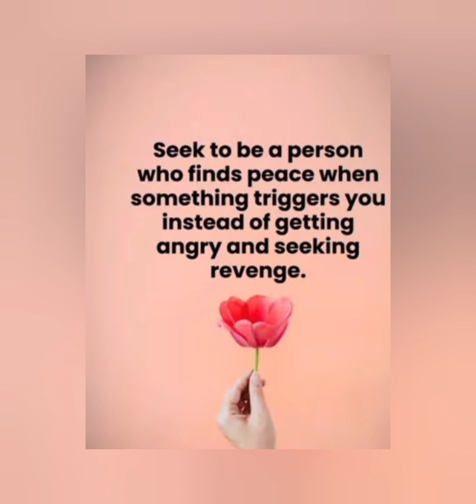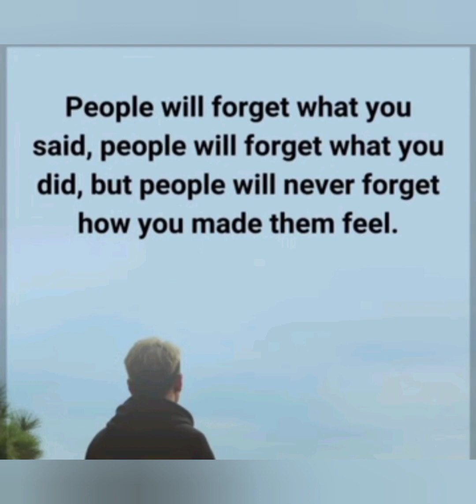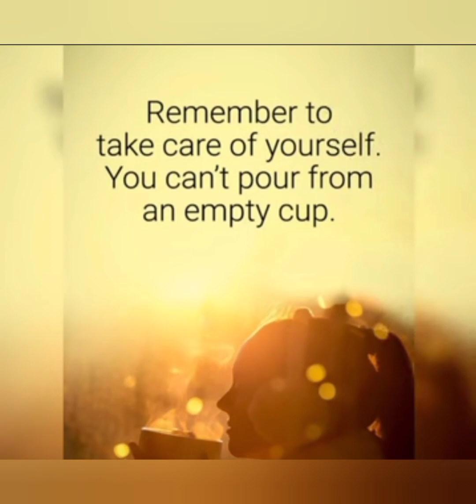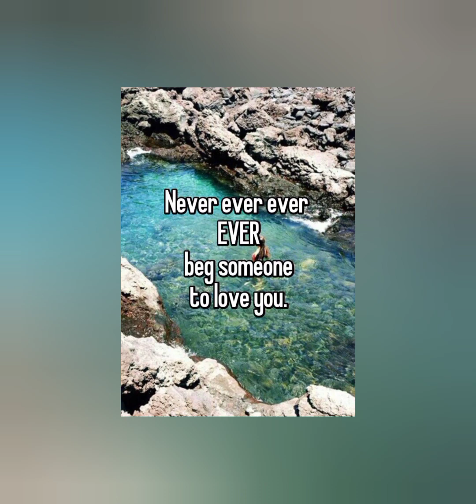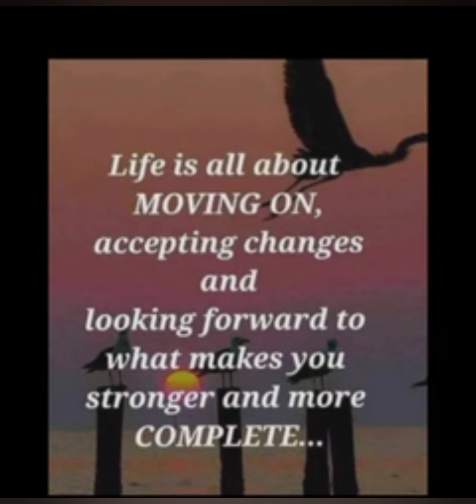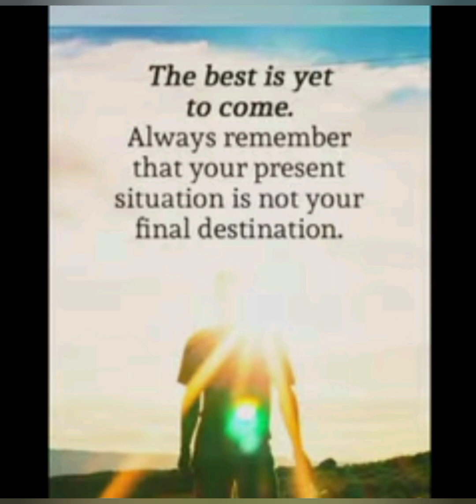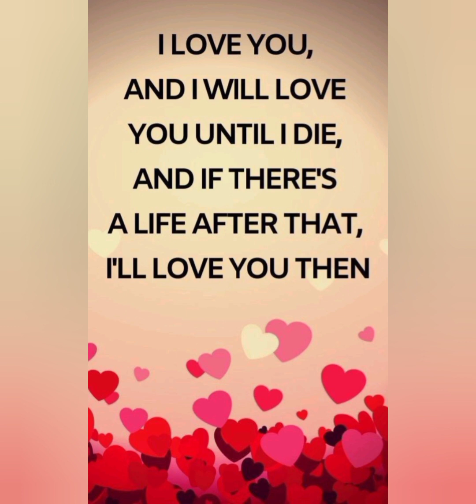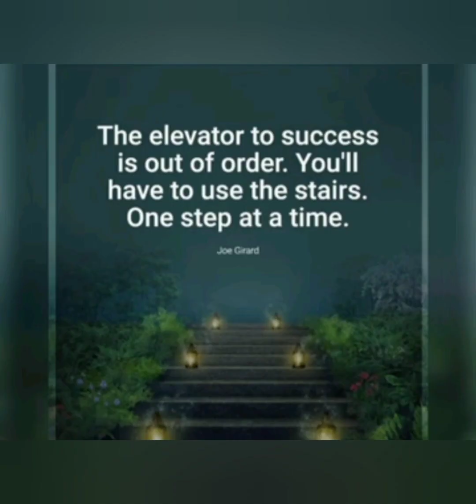Value of time in life 🌺👍🏻 Don't worry about what others think🌹inspiration